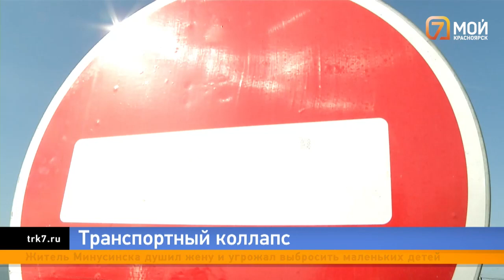Мужчину убило крышей в Боготоле, Кечина требует с дочери 10 млн и пивнушки – под запрет